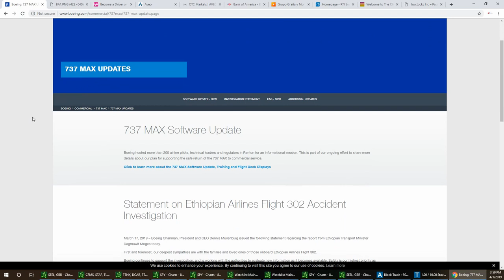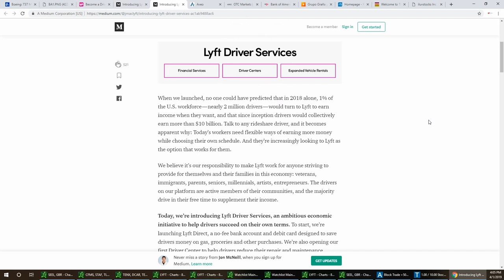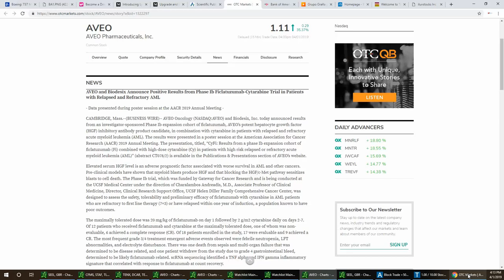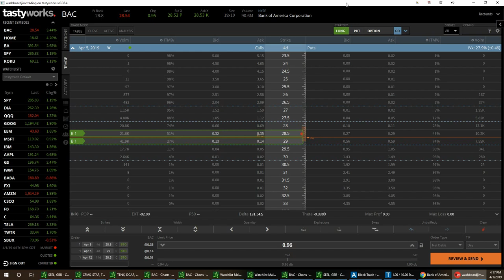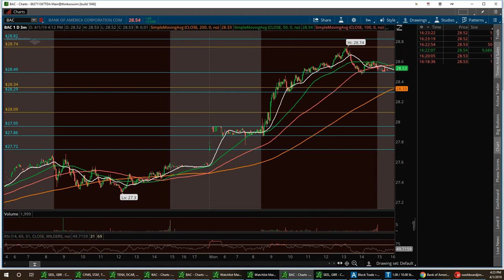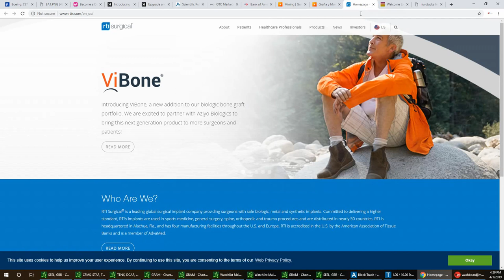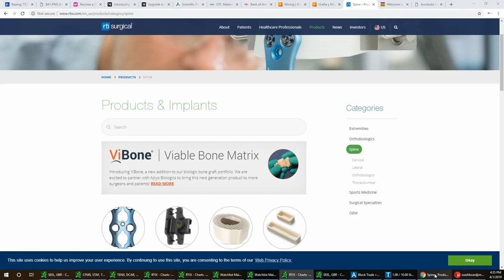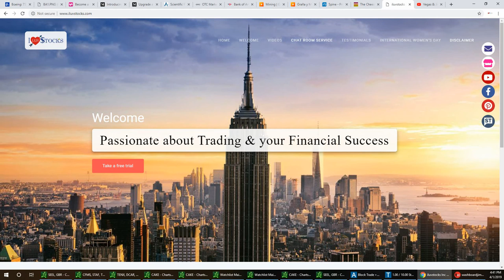Vegas & Jim Wall Street Report $BA $LYFT $AVEO $BAC $GRAM $RTIX $CAKE